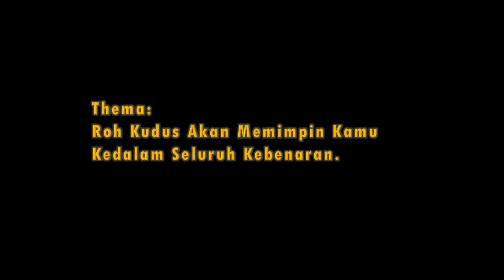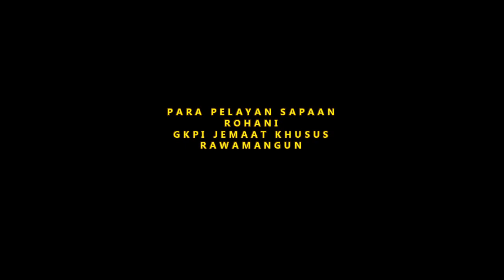Sapaan Rohani, Kamis 18 Juni 2020, Thema : Roh Kudus Akan Memimpin Kamu Kedalam Seluruh Kebenaran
Sapaan Rohani
Thema : Roh Kudus Akan Memimpin Kamu Kedalam Seluruh Kebenaran
Oleh : Pdt.Wilson GP Lumbantobing
GKPI Jemaat Khusus Rawamangun